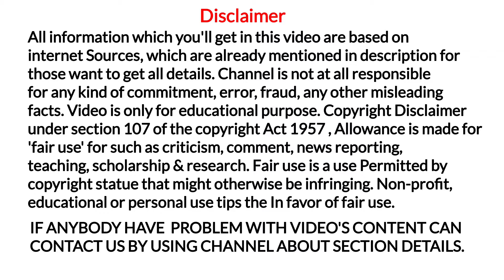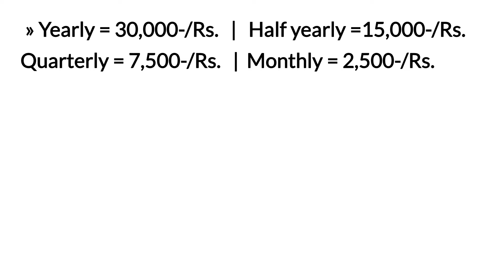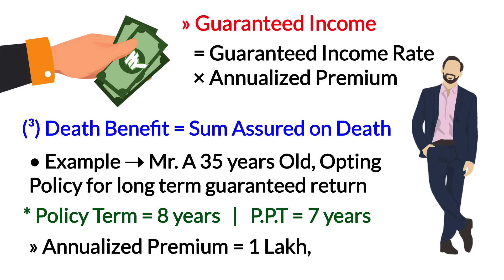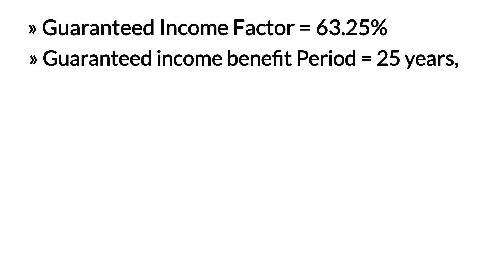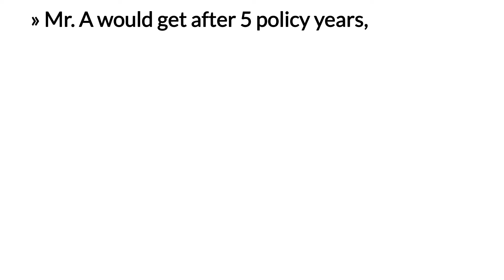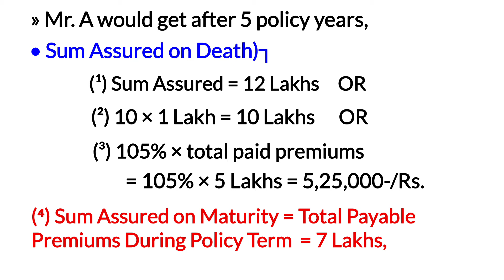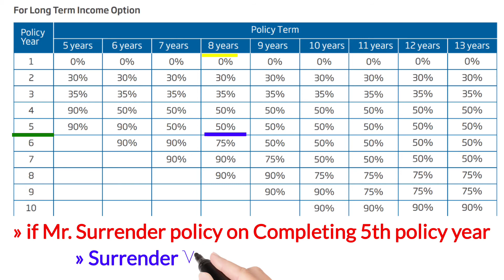Hdfc life sanchay plus long term income plan | long term income option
YouTheReal

Aaj ki video me hum hdfc life sanchay plus long term income plan ki detail ko samjhenge,
Agar asan bhasha me hdfc life sanchay plus plan long term income plan ko asan bhasha me example ke sath samjhna chahate hai toh video ko end tak jarur dekhe ,